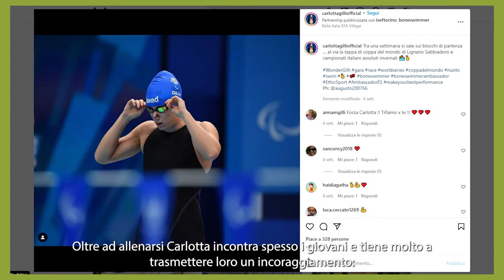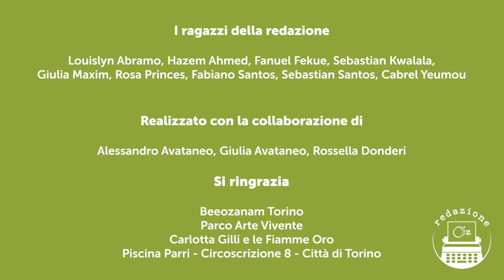Seconda edizione TGOZ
Ecco a voi il secondo TgOz di quest’anno ricco di servizi sulle attività fatte in queste settimane a CasaOz. Tra le varie cose l’intervista alla campionessa di Tokyo Carlotta Gilli che ci ha detto “là normalità per me è la quotidianità di ogni persona”
Vi ricorda qualcosa questa affermazione?
Buona visione e lasciateci i vostri commenti.